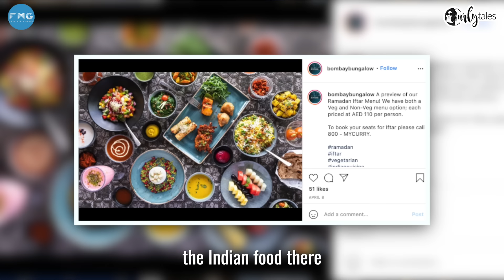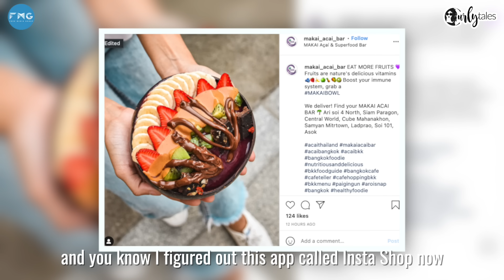Sunday Brunch In Dubai With Mouni Roy | Curly Tales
In this episode of Sunday Brunch In Dubai, Curly Tales Dubai team caught up with Brahmastra actress Mouni Roy. The Bengali beauty shares what she loves about Dubai and her reason for frequent visits. Let's find out how well she knows the city!

Video Guide:
00:00 - Intro
00:33 - Why Mouni Roy Is In Dubai
00:58 - What Loves Most About Dubai
01:18 - Favourite Restaurant In Dubai
02:39 - What Mouni Eat In A Day
03:31 - When She Is Craving Something Sweet
04:00 - Journey From Television Start To Bollywood Actress
05:09 - Heading To Dhow Cruise
05:25 - Dubai Slang Words
05:55 - Quiz - How Well You Know Dubai
07:21 - Something That You Can't Do
07:24 - Favorite Lyrics Of All Time
07:45 - What Would You Be Doing If Not Acting
07: 57 - Rapid - Fire!